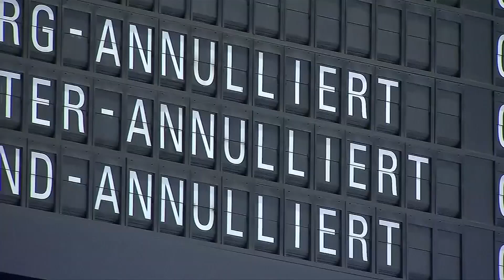Während der Sommerferien: Gewerkschaft UFO plant Streiks bei Eurowings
Mitten in der Urlaubssaison drohen bei den Lufthansa-Töchtern Eurowings und Germanwings Streiks beim Kabinenpersonal. Der „Chaos-Sommer“ vom vergangenen Jahr soll dadurch noch übertroffen werden.